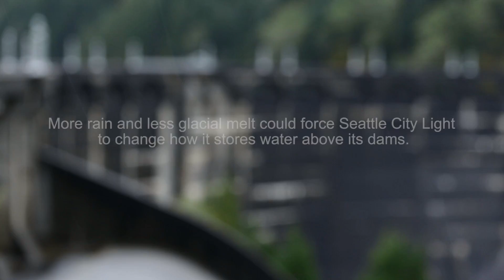Glaciers & Hydropower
Seattle is one of the fastest-growing cities in the country, and 90 percent of the city’s power comes from hydroelectric dams. Those dams do not rely exclusively on glacial runoff to function, but glaciers play a critical role in how water is metered out throughout the year. During the drier summer months, glacial runoff makes up a larger portion of the water coursing through rivers - and dams - across the region.

“That water is coming at a time when we don’t have a lot of other runoff,” says Crystal Raymond, head of the climate change adaptation and research program for Seattle City Light, which provides half of Seattle’s hydropower. “So it’s really critical in late summer for protection of fish, for maintaining reservoir levels for recreation and generating hydropower.”

Audio by Ashley Ahearn
Videography by Ryan Hasert